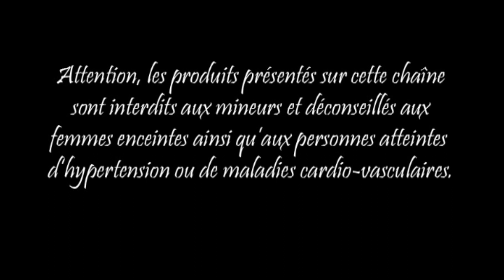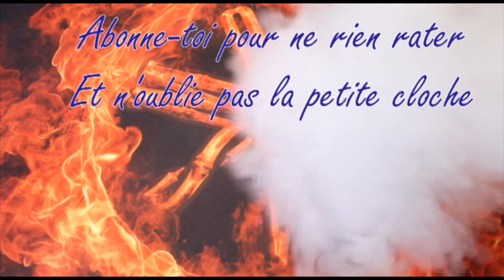eliquides loaded, en DIY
bonjour à tous, voici une autre découverte de eliquides américain
bonne visualisation à tous
tourné avec EOS 100d